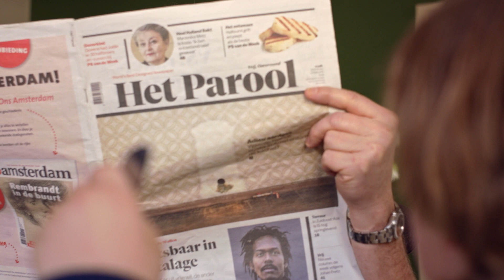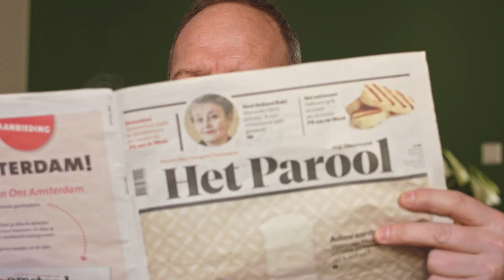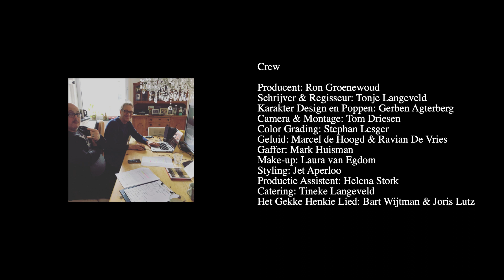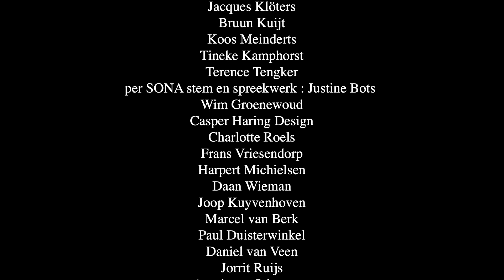Gekke Henkie Pilot Aflevering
Crew:

Schrijver & Regisseur: Tonje Langeveld

Producent: Ron Groenewoud

Karakter Design & Poppen: Gerben Agterberg

Camera: Tom Driesen

Geluid: Marcel de Hoogd

Gaffer: Mark Huisman

Gekke Henkie Lied: Bart Wijtman & Joris Lutz

Productie Assistent: Helena Stork

Cast Aflevering I :

Stem Gekke Henkie: Martin van Waardenberg

Midas: Midas van der Moolen

Vader: Harry Piekema

Moeder: Jacqueline Blom

Stem Drakie: Joris Lutz

Isabella: Isabella de Vries

Meer info:

Gekke Henkie wordt een nieuwe kinderserie met stop-motion animatie én live-action!

Dankzij het opgehaalde geld via voordekunst.nl hebben we deze TEASER / Pilot Aflevering: 'Midas en de zeven spruiten' kunnen maken.

Met deze Pilot Aflevering kunnen we nog meer geld aanvragen bij grotere fondsen en laten zien wat we willen maken en waarom:

De kunst van het samen creëren.

'Ik wil terug naar het AMBACHT. Dit zie ik namelijk te weinig op bijvoorbeeld televisie. De kunst van het samen creëren met volle aandacht is juist nu enorm belangrijk. Ik zie het als mijn missie om de tijd te nemen, niet voor 'de makkelijke weg' te kiezen, bij de kern te blijven, door te zetten, te blijven geloven en mensen te enthousiasmeren en te overtuigen dat je samen het leven een beetje mooier kunt maken.

Door het optimisme van Gekke Henkie worden kinderproblemen op een positieve, vrolijke en creatieve manier opgelost. Gekke Henkie is precies wat Nederland nodig heeft om mensen te verbinden. Ik hoef zijn naam alleen maar te noemen en iedereen wordt enthousiast.

Mijn droom is om Gekke Henkie tot leven te laten komen. Samen, jong en oud, gezellig op de bank, genieten en schaamteloos lachen om onze deugden en ondeugden.' (Tonje Langeveld)

Nogmaals dank lieve Donateurs!